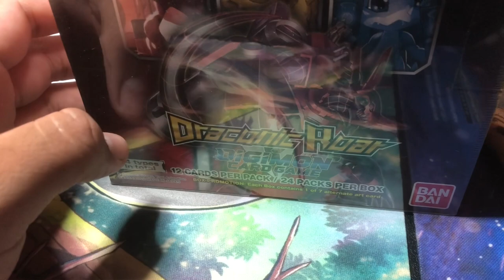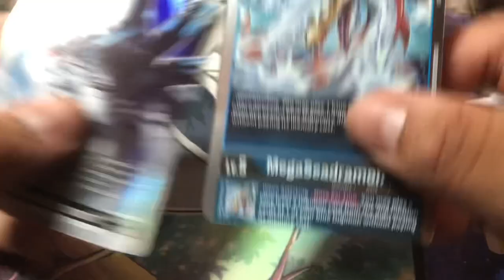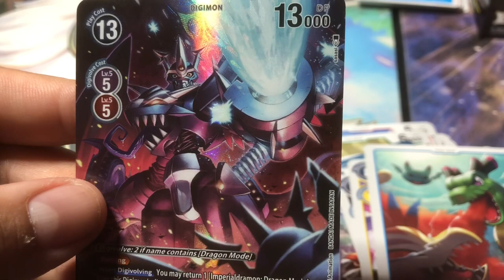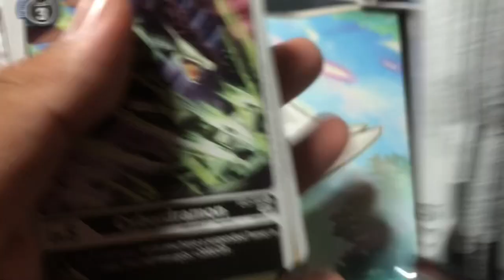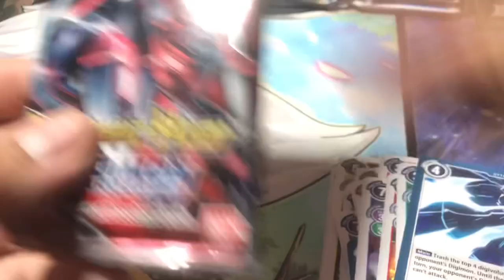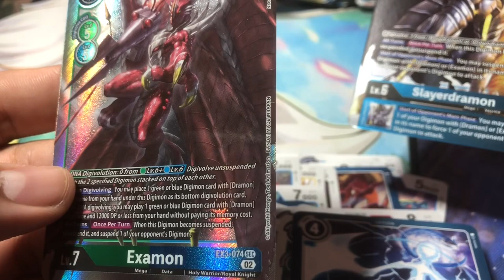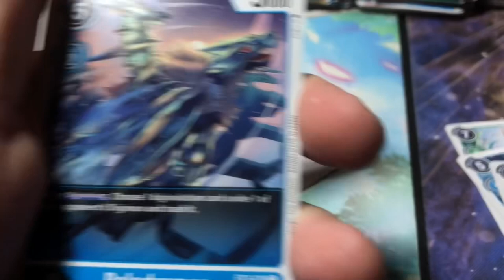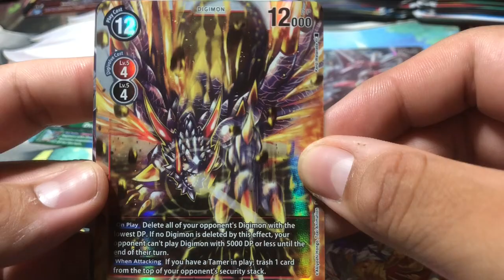Digimon Draconic Roar Booster Box Opening! 2 SEC pulled & 2 Alt Arts pulled!